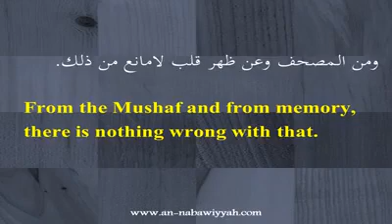Ruling on reading Qur'aan from mobile phone | Ash-Shaykh Saalih Fawzaan